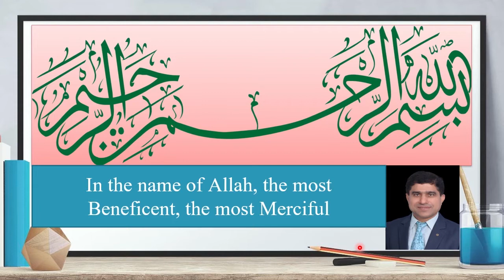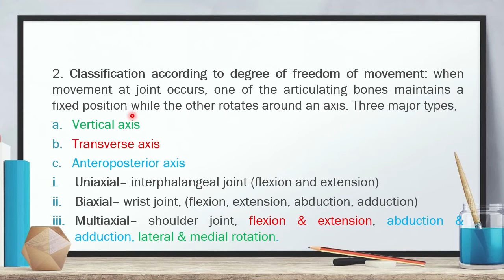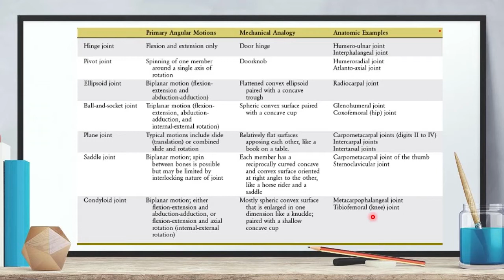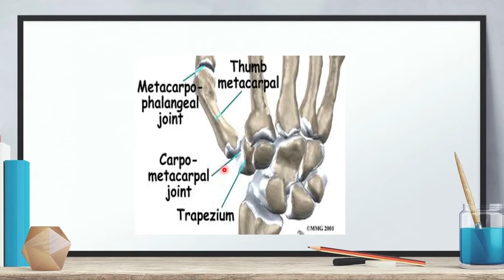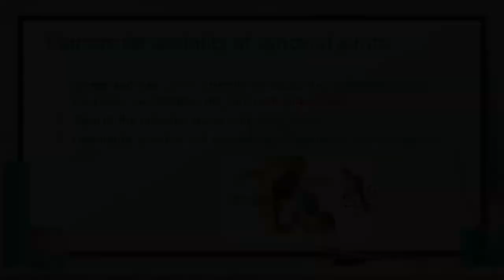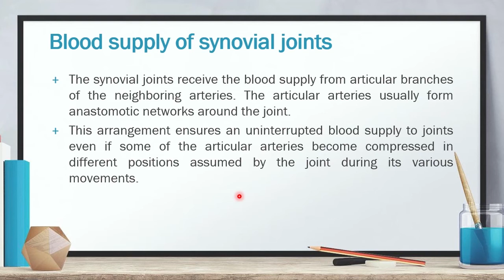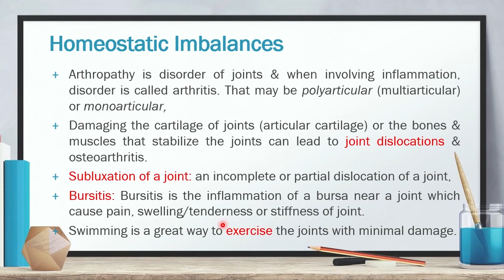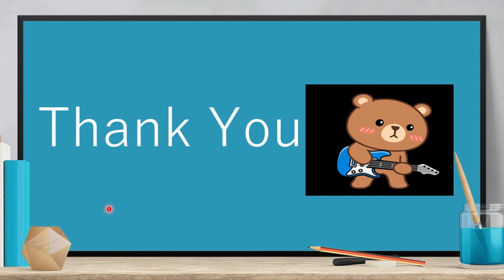Joints | types of joints | knee joints Class 9, part-2 | Dr. Abdul Malik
Assalam-O- Alaikum,
Arthrology or study of joints are parts of body. We study in anatomy and physiology in different disciplines like pharmacy, doctor or mbbs degree and nursing, etc. there are two types of joints which play important role in movement of body with bones, cartilages and bones are important structure of anatomy of body. so understanding types of joints like cartilaginous and synovial joints with function and attachment with muscles (bones and cartilages) with their movement types. I always try my best to give you video of proper authenticity.
So, i request all the viewers to first watch full video to understand the nature of my channel and views different subjects that i have worked here in University of Sargodha or uos, Pakistan.
1. arthrology
2. types of joints
3. function of joints
5. location of joints
6. joints of body
7. anatomy of joints
8. physiology of joints
9. anatomy and physiology of joints
10. histology of joints
11. the joint system
12. structure of joints
13. synovial joints
14. major joints of body
15. bones and cartilages
16. arthrology by dr abdul malik
17. articulation
18. structure of joints
19. synovial joints by dr abdul malik
20. knee joints

God bless you all, JazakaAllah,